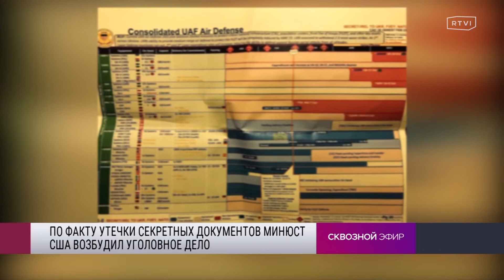Утечка секретных документов США: почему о ней первыми узнали журналисты, а не разведка?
Министерство юстиции США возбудило уголовное дело после утечки секретных документов Пентагона. Около сотни бумаг с грифом «секретно» оказались на ряде популярных сервисов: в чате в Discord, в Twitter, Telegram и на форуме 4chan. В них, в том числе, содержится информация о расположении украинских военных, системах ПВО и спецтехнике, а также карта боевых действий в районе Бахмута. Из-за этого Украина намерена скорректировать свои планы по анонсированному наступлению. Что еще мир узнал из этой утечки и к чему она может привести, в Сквозном эфире Лиза Каймин выясняла с Данилом Русаковым и старшим научным сотрудником Foreign Policy Research Institute Стивеном Бланком.